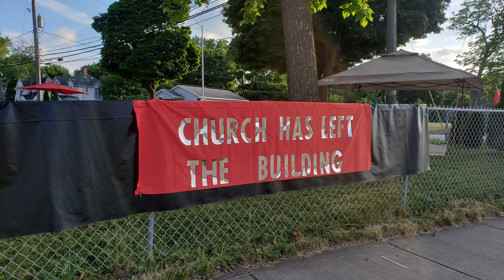Church Outside the 4 Walls | Baptism, On The Street & Praying In the Mall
We Are Revival Ministries - Prayer, Healing & Deliverance
We love to see people get set free!

WeAreRevivalMinistries.com
Facebook.com/WeAreRevivalMinistries